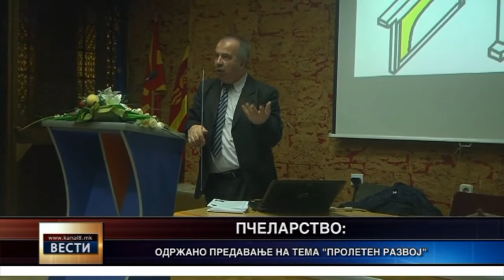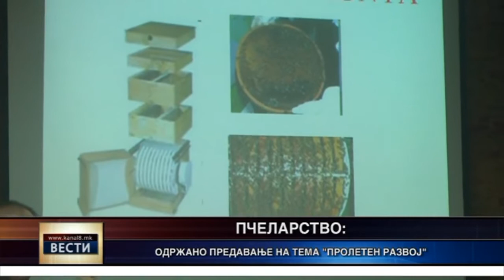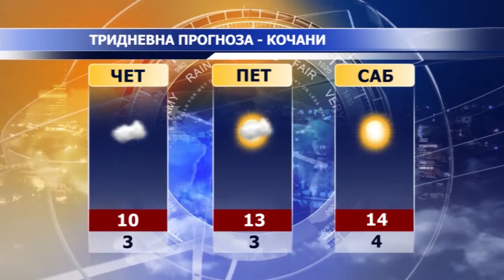Канал 8 - Вести 12.03.2019